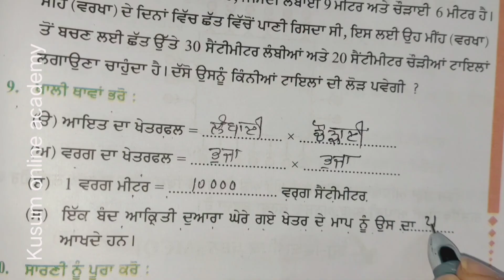Area and Perimeter | Class 5 |PSEB | Exercise 8.2 | question no 7 8 9